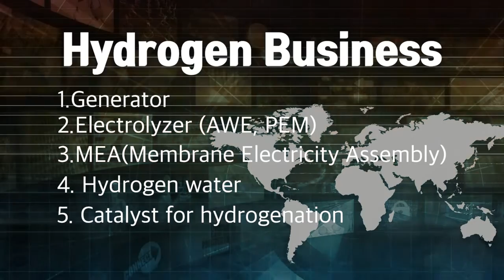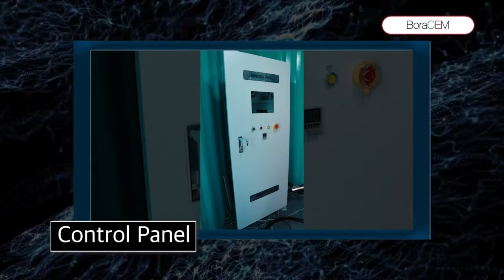H2ESK the ECO Creator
H2ESK company introducton video.

H2ESK Co., Ltd. is an eco-friendly company.

It is our value and goal to contribute to greener environment and safe lives with Water Electrolysis Hydrogen Generators that produce green energy and Organic Material Disposal Handler for safe waste disposal.

We provide below items:
 - Water electrolysis hydrogen generator
 - Electrolyser (AWE, PEM)
 - MEA
 - Organic Material Disposal Handler